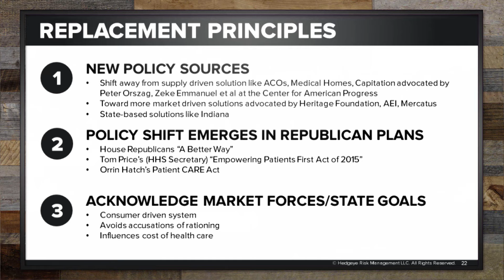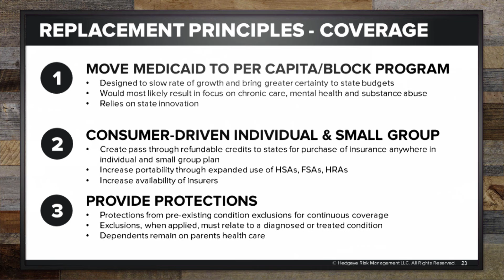A Brief Primer on the Republican Plan to Replace Obamacare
“Since March of 2010, the American people have had to suffer under the incredible economic burden of the Affordable Care Act—Obamacare,” writes Donald Trump on his website. House Speaker Paul Ryan recently said repealing the Affordable Care Act will be the GOP-led Congress’ first order of business.

Clearly, Republicans are motivated to roll back President Obama’s landmark, legacy healthcare law. And they have a plan.

The foundation of Obamacare dates back to policy suggestions put forth in the 1990s. It emanated from academics at Dartmouth College, specifically, an economist there named Elliott Fisher. This group was convinced (then and now), that the problem with the U.S. healthcare system is overutilization.

“That’s true sometimes,” says Hedgeye Healthcare Policy analyst Emily Evans in the video above. “But there’s also a lot of underutilization of the system. Like when people have adrenal disease because they have hypertension, and have to go to the hospital because their hypertension wasn’t managed very well and they underutilized the system.”

In other words, Obamacare is flawed. The Republicans want to change it.

“You will hear that the Republicans don’t have a replacement, they don’t have an idea and they don’t have a plan,” says Evans. “It’s an unfair thing to say. Now, do they have actual written legislation? No. But nobody does until you’re actually trying to pass the bill. But they definitely have a plan.”

What will undoubtedly be part of any GOP replacement legislation is the need for more market forces and the incorporation of state goals into any changes, Evans says.

Here are the three principles Evans says will be at the top of any Obamacare replacement agenda:

1. Move Medicaid To Per Capita/Block Program – Designed to slow rate of growth and bring greater certainty to state budgets; would most likely result in focus on chronic care, mental health and substance abuse; relies on state innovation
2. Consumer-Driven Individual & Small Group – Create pass through refundable credits to states for purchase of insurance anywhere in individual and small group plan; increase portability through expanded use of HSAs, FSAs, HRAs; increase availability of insurers
3. Provide Protections (especially to Vulnerable Populations) – Protections from pre-existing condition exclusions for continuous coverage; exclusions, when applied, must relate to a diagnosed or treated condition; dependents remain on parent’s health care

For more, read Evans’ piece on hedgeye.com